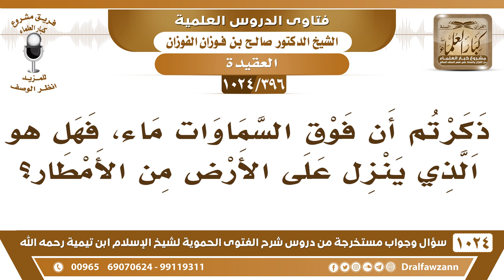[396 -1024] ذكرتم أن فوق السماوات بحر، فهل هو الذي ينزل على الأرض من الأمطار؟ - الشيخ صالح الفوزان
-[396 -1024] السؤال: ذكرتم أن فوق السماوات ماء، فهل هو الذي ينزل على الأرض من الأمطار؟
الجواب: لا، ليس هو الذي ينزل، الأمطار ليست من البحر الذي فوق السماوات لا، الأمطار تتكون في الجو ينشئ الله السحاب ثم تلقحه الرياح التي تحمل الماء، ثم يمطر بإذن الله هذه تتكون في الجو.
للاشتراك في قناة الشيخ صالح الفوزان
سؤال وجواب من شرح الفتوى الحموية ( 1024 ) مقطع

للاستفسار والإقتراحات والدعم
رئيس الفريق
لمشروع كبار العلماء